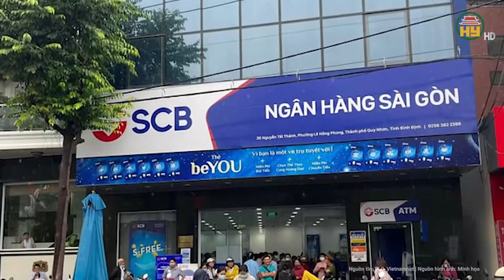Vụ cô gái trẻ mất tích từ mùng 7 tết bị sát hại: Đã bắt được nam nghi phạm liên quan đến vụ án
Vụ cô gái mất tích mới nhất | Vụ cô gái trẻ mất tích từ mùng 7 tết bị sát hại: Đã bắt được nam nghi phạm liên quan đến vụ án
Liên quan đến vụ cô gái trẻ mất tích ngày mùng 7 tết, sau đó thi thể được tìm thấy trong một căn phòng trọ, mới đây, Công an TP Hà Nội đã bắt giữ H.M.H. (20 tuổi, quê Bắc Giang) để điều tra vụ án liên quan đến cái chết của chị Lê Thị Thùy Linh (21 tuổi, ở phường Mỹ Đình 1, quận Nam Từ Liêm).
Địa chỉ: 164 Nguyễn Văn Linh, thành phố Hưng Yên, tỉnh Hưng Yên
Tiktok: Truyền hình Hưng Yên
Facebook: Đài Phát thanh và Truyền hình Hưng Yên
Zalo: Đài PTTH Hưng Yên